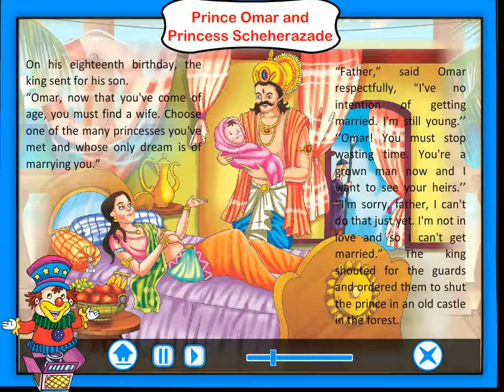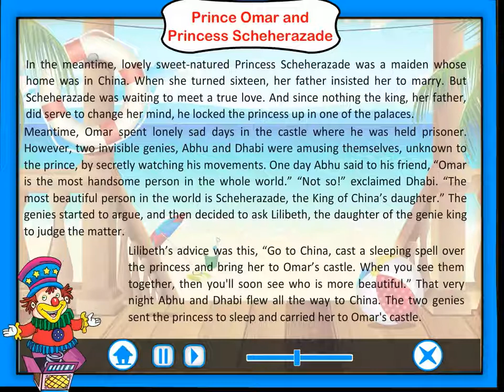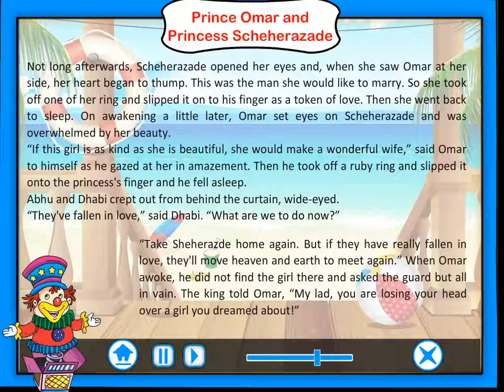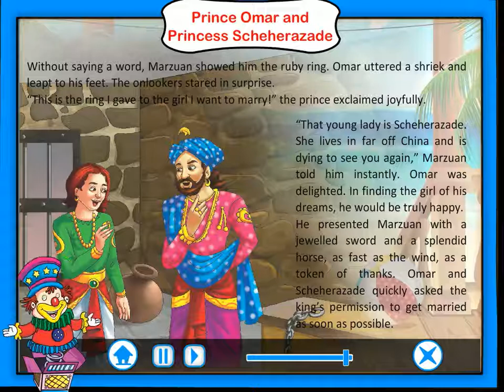Prince Omar and Princess Scheherazade